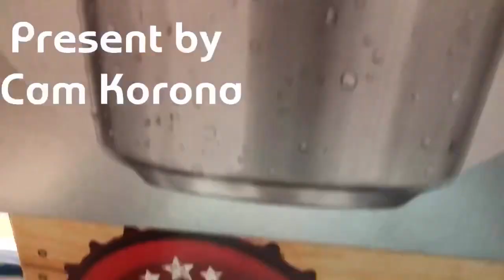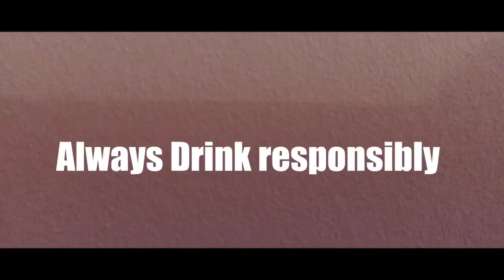Yard Bird Ale Review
Episode 18

Cam Korona reviews Yard Bird Ale

The ultimate drink review show

Music by Kam Singh

Follow GR8 Minds on instagram and Facebook